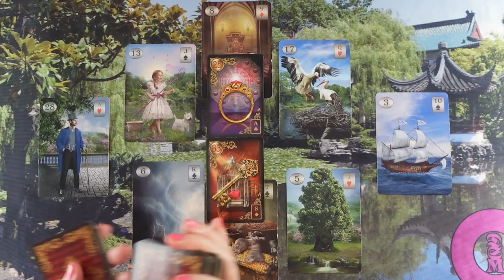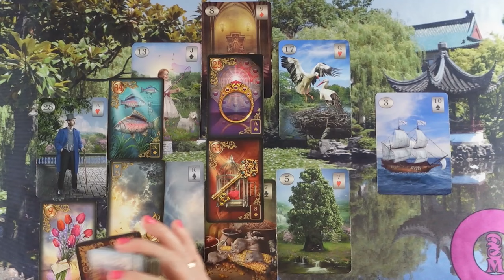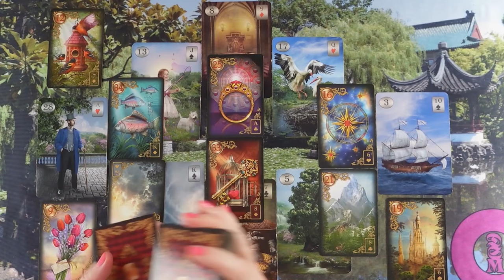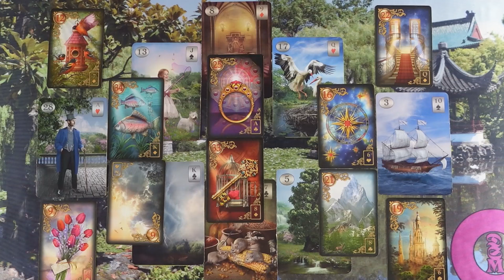ORAKEL a szerelmi kapcsolatodra ❤Jóslás